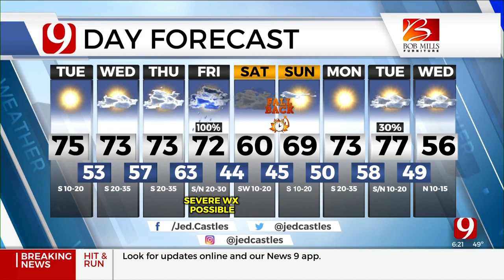Jed's Tuesday Bus Stop Forecast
News 9 Meteorologist Jed Castles has your Tuesday Bus Stop Forecast.